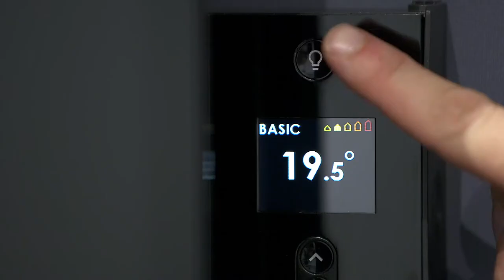Focus Divali Premium d'Atlantic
Divali Premium se définit comme le produit haut de gamme d’Atlantic. Il allie le design innovant d'une facade en verre à une connectivité permettant un contrôle à distance.